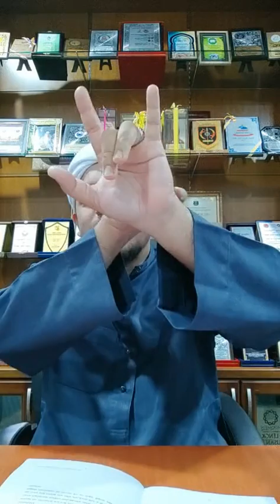Kaedah Untuk Melembutkan Hati dan Ditunaikan Segala Hajat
Berdasarkan Hadis Nabi Sallallahu Alaihi Wasallam